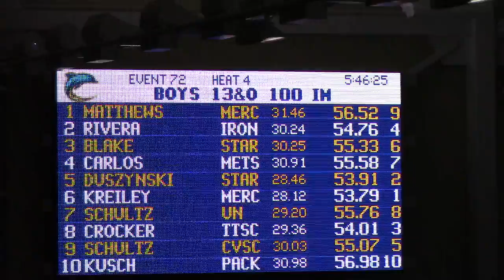2019-3-10, Golds Finals, 100 IM, Aidan, Sam